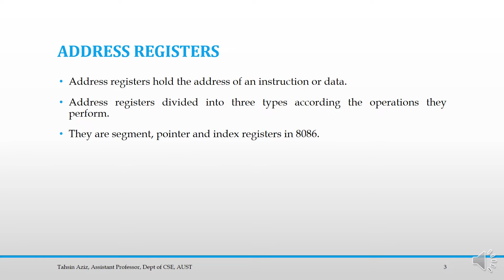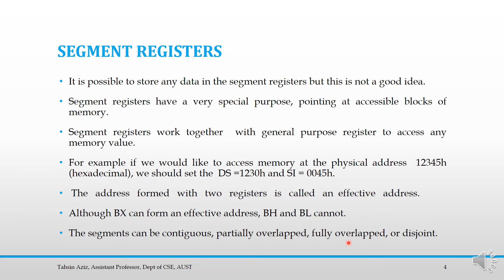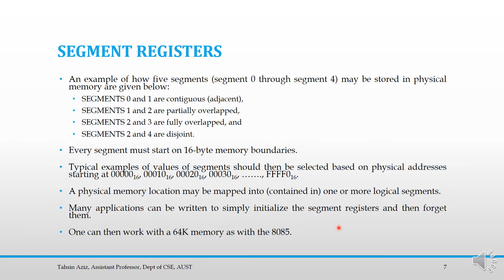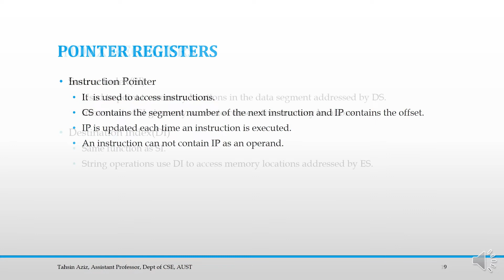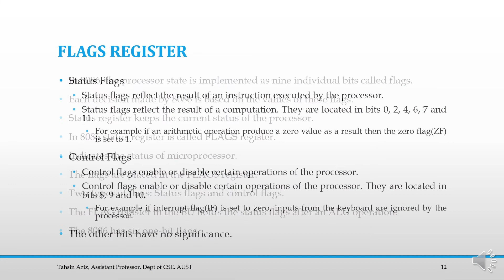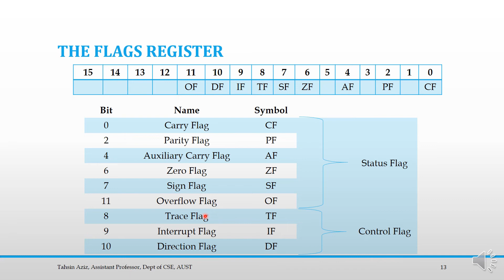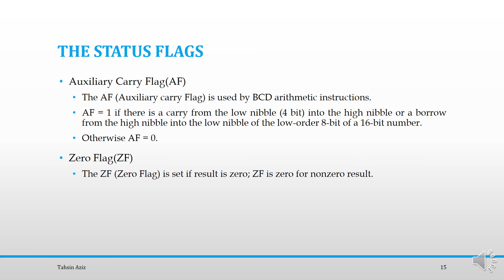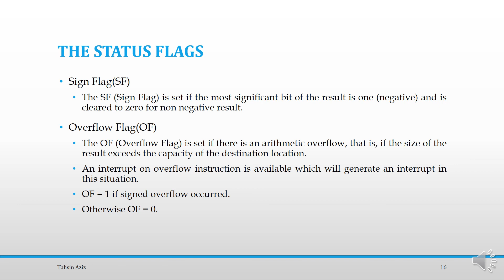Microprocessors: 8086: Chapter 03: Lecture 03[Bangla]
Chapter 03: Intel 8086
Reference Book: Microprocessors and Microcomputer-Based System Design
Author: Mohamed Rafiquzzaman
Edition: Second